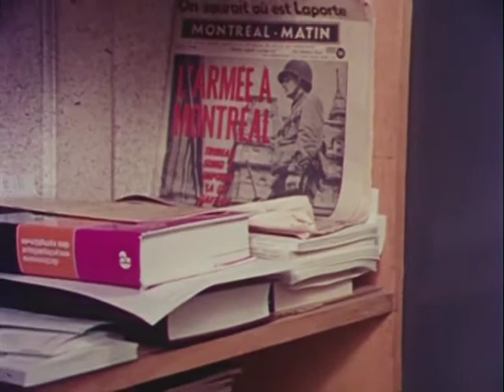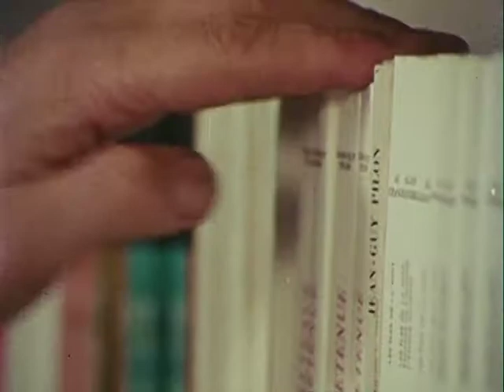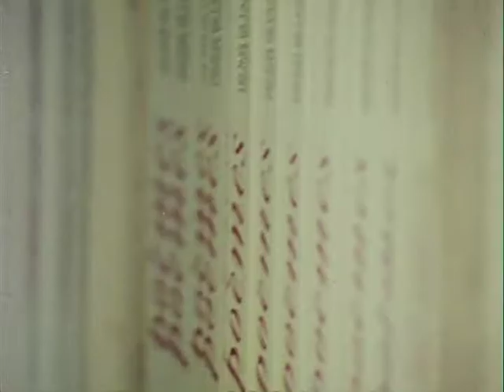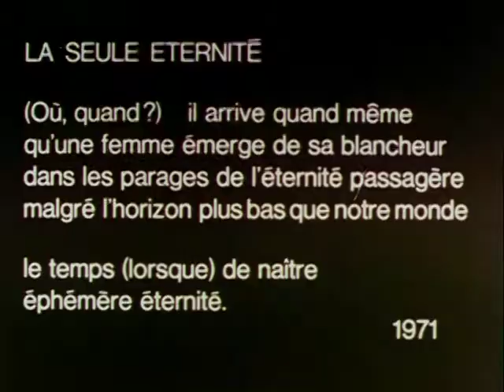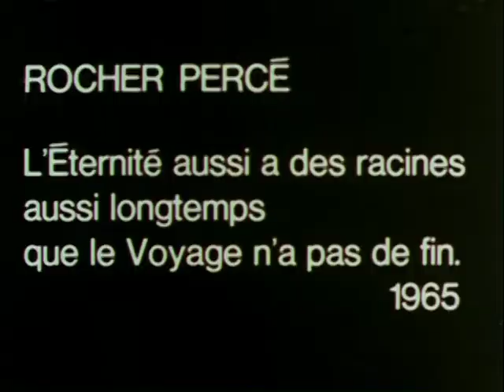Conversation avec Gaston Miron, poète national du Québec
Rencontre avec Gaston Miron, éditeur, poète-lauréat et conférencier, en 1971. Discussion sur les thèmes de l'amour, de l'action et comment la difficulté de produire nous révèle à la fois l'homme intime et le poète face à lui-même et à son oeuvre. Enfin, une lecture de quelques textes inédits.

Une réalisation de Roger Frappier pour de l'Office du film du Québec, 1971

Cette chaîne Youtube est 100% sans but lucratif. J'y partage des vidéos à des fins éducatives et d'échange d'idées. Je ne suis ni le propriétaire ni le créateur de ces vidéos. Si j'enfreins les lois sur les droits d'auteur sur l'une ou plusieurs de vos vidéos, laissez-le-moi savoir par courriel. Je la ou les retirerai dans les plus brefs délais.